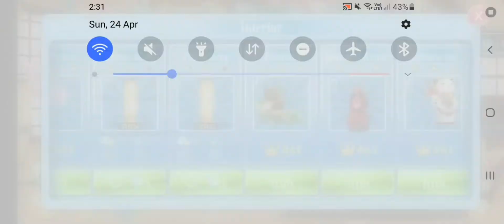finish all the interior decor The sushi restaurant from the crazy cooking star chef game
finish all the interior decor ,the sushi restaurant